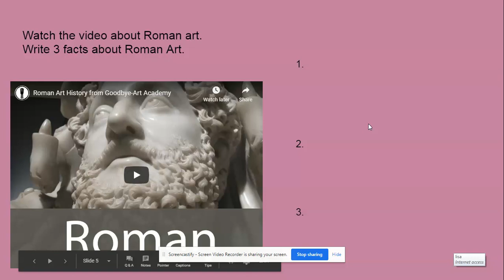Untitled: Jun 1, 2020 3:03 PM